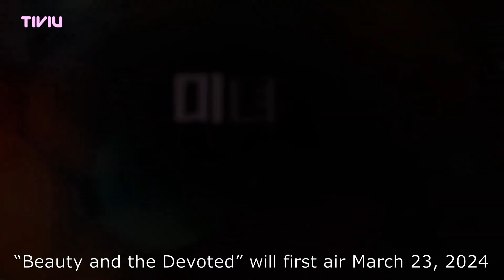Beauty and the Devoted (2024) 미녀와 순정남 | Korean Drama | Lim Soo-Hyang, Ji Hyun-Woo, Go Yoon | KBS2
Beauty and the Devoted (2024) 미녀와 순정남 is a korean drama starring the actress of "ID: Gangnam Beauty" along with "Young Lady and Gentleman" actor Ji Hyun-Woo, Go Yoon, Cha Hwa-Yeon, Lee Il-Hwa and Park Sang-Won, the korean drama is written by Kim Sa-Kyung, and directed by Hong Seok-Ku. "Beauty and the Devoted" will be broadcast on KBS2 taking over Saturday and Sunday 19:55 time slot previously occupied by "Live Your Own Life."
Enjoy and let us know which korean drama and movies you're most excited about.

Drama: Beauty and the Devoted
Revised romanization: Minyeowa Soonjungnam
Hangul: 미녀와 순정남
Director: Hong Seok-Ku
Writer: Kim Sa-Kyung
Network: KBS2
Episodes: 50
Genres: Romance, Drama, Family, Melodrama
Runtime: Saturday & Sunday 19:55
Language: Korean

Cast Members:
Ji Hyun-Woo - Go Pil-Seung
Lim Soo-Hyang - Park Do-Ra
Go Yoon - Gong Jin-Dan
Cha Hwa-Yeon - Baek Mi-Ja
Park Sang-Won - Gong Jin-Taek
Lee Il-Hwa - Jang Soo-Yeon
Jeong Jae-Sun - Gong Dae-Sook

Synopsis:
Park Do-Ra (Lim Soo-Hyang) is an A-list actress, but a case causes her to fall to the bottom. Go Pil-Seung (Ji Hyun-Woo) is a rookie drama series PD. He falls in love with Park Do-Ra and he tries to bring her back to the top.
Source: AsianWiki

HAPPY WATCHING!